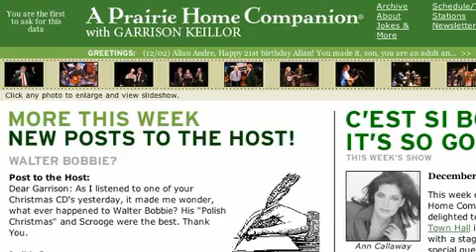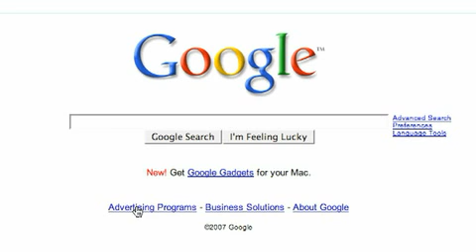Garrison Keillor of Prairie Home Companion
Garrison Keillor